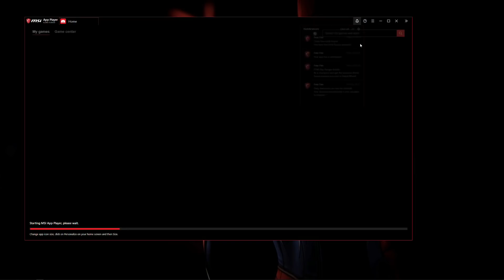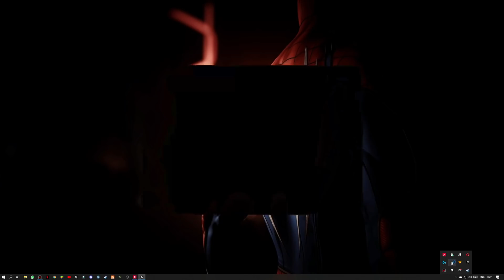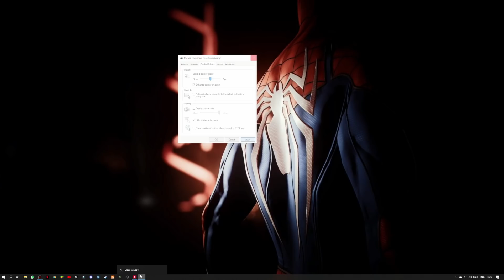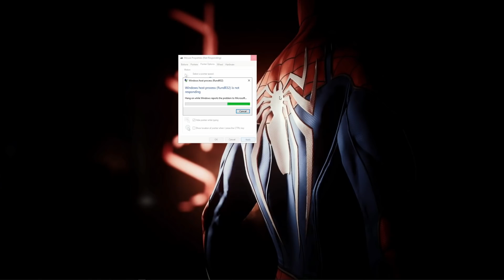AM I MACRO USER??🤯💔 || 💥AJ JEFFY NEW SETTING AND SENSITIVITY REVELED⚡|| BEST FOR ALL PC PLAYERS??🤔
13 K LIKES???💗
1.2 K COMMENT???💥